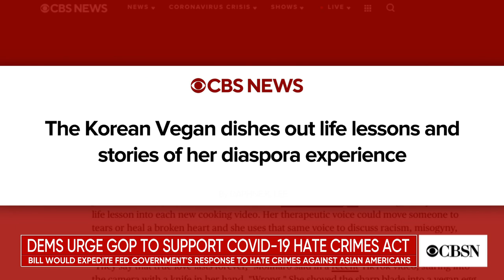TikTok star Joanne Molinaro shares her Korean culture and life lessons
Joanne Molinaro, a TikTok star who runs The Korean Vegan food blog, always embeds a life lesson into each new cooking video. Her therapeutic voice could move someone to tears or heal a broken heart and she uses that same voice to discuss racism, misogyny, body image and more. She joins CBSN's Elaine Quijano to discuss her mission and family stories.